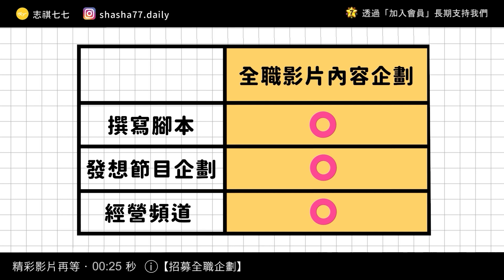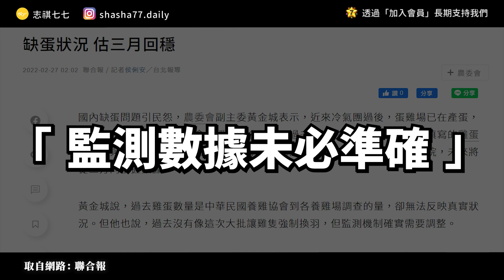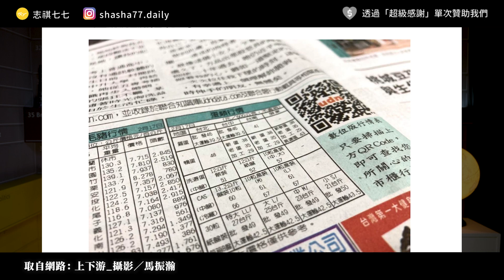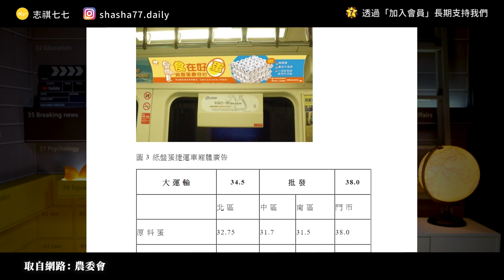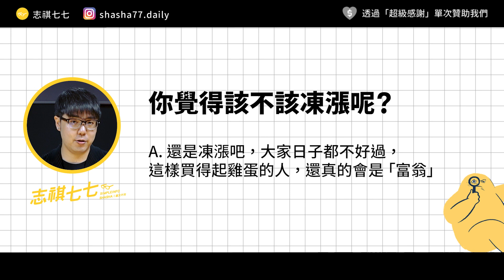有錢都買不到蛋！十年來最嚴重缺蛋危機，是怎麼爆發的？｜志祺七七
歡迎有興趣的朋友加入志祺七七團隊❗️

各節重點：
00:00 開頭
01:21 【志祺七七x招募全職影片企劃】廣告段落
01:55 Covid-19 疫情：雞蛋成本漲、蛋價跌
02:51 禽流感疫情
03:55 政府慢半拍，錯失「填蛋」機會？
05:19 政策出錯招，反而成為「最後一根稻草」？
06:45 雞蛋產業真的「不堪一擊」嗎？
08:10 種種問題，有解方嗎？
09:28 我們的觀點
10:27 問題
10:50 結尾

【 製作團隊 】

｜企劃：sue
｜腳本：sue
｜編輯：土龍
｜剪輯後製：絲繡
｜剪輯助理：珊珊
｜演出：志祺

→94年至110年雞場家禽流行性感冒年度主動監測結果：
→台灣遇十年來最嚴重蛋荒，蛋農為何不願增產？誰來決定雞蛋售價？
→氣候、禽流感、制度缺失──惡性循環下的缺蛋危機何時解？
→「紅盤價」與「包銷制」──撐起台灣雞蛋產銷40年的老舊機器正待改革：
→【誰在亂物價／上】缺蛋禍首在凍漲 政院物價小組、農委會哪方是元凶？
→全台缺蛋》不明疫情侵襲蛋雞場，成壓垮產業鏈最後一根稻草，4月前難解蛋荒：

🥁 七七仔們如果想寄東西關懷七七團隊與志祺，傳送門如下：
106台北市大安區羅斯福路二段111號8樓